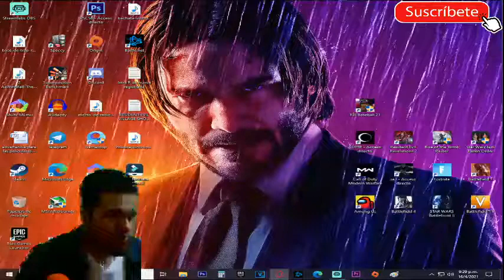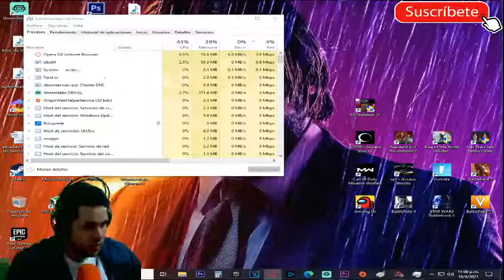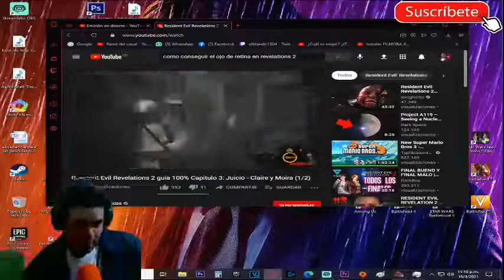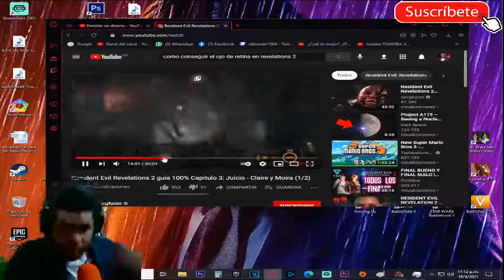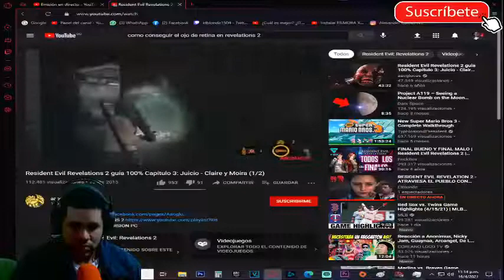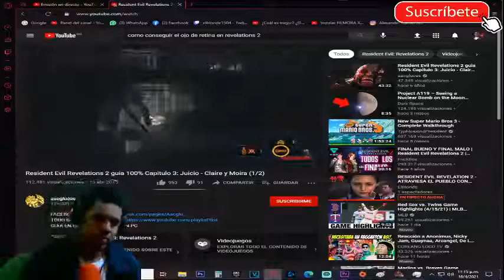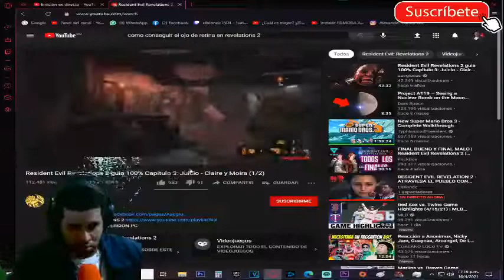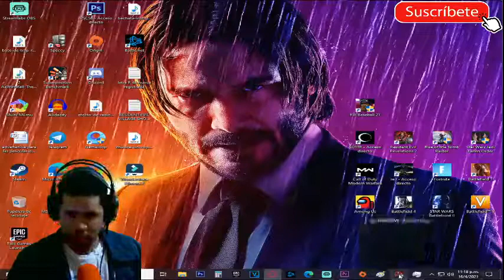RESIDENT EVIL REVELATION 2 - BUSCA LA MANERA DE ESCAPAR DEL PUEBLO#3 [RESUBIDO] (PC)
Mi canal►
6
 / elblonde